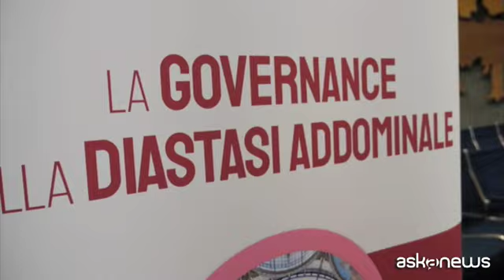Diastasi addominale, una patologia a tutela delle donne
Milano, 13 ott. (askanews) - Molto più di un problema estetico. La diastasi addominale è una patologia che riguarda oltre 100 mila donne in Italia ogni anno. Un problema sottovalutato e sottostimato, con implicazioni a livello sanitario e anche istituzionale di cui si è discusso nell'evento "La Governance della diastasi addominale", tenutosi presso l'Ospedale San Raffaele di Milano promosso da Motore Sanità con il contributo di BD. E a ribadire l'importanza dell'occasione è stato Pierpaolo Sileri, Primario dell'Unità di Chirurgia Colonproctologica e Malattie Infiammatorie croniche Intestinali del San Raffaele di Milano.
"È necessario introdurre e far conoscere dei percorsi assistenziali, migliorando ciò che già abbiamo. Dobbiamo comprendere il trattamento di patologie vecchie, ma che oggi hanno dei nuovi trattamenti che portano ad una convenienza doppia da parte del paziente e del servizio sanitario nazionale".
Le donne che soffrono di diastasi addominale soffrono di un disturbo funzionale che porta a mal di schiena, incontinenza urinaria, aleterazione delle funzioni gastrointestinali e altri sintomi che ne fanno una patologia vera e propria, sebbene la difficoltà nell'ottenerne il riconoscimento ufficiale. Abbiamo parlato con Alessandro Carrara, Dir. U.O. Chirurgia Generale Rovereto-Arco:
"Un ruolo fondamentale lo riveste l'informazione. Il modo in cui noi possiamo essere vicini ai pazienti, poi da un punto di vista istituzionale dobbiamo cercare di dargli un riconoscimento che permetta a questo tipo di chirurgia di essere un'offerta sostenibile da parte del sistema sanitario nazionale".
Decisivo e cruciale il tema della sensibilizzazione su una problematica sempre più importante e che coinvolge un numero sempre maggiore di donne. Ha parlato infine Michele Carlucci, IRCCS Ospedale San Raffaele Milano:
"Da un punto di vista chirurgico la nostra difficoltà è quella di far accettare come patologia questo tipo di condizione e quindi di rendere la chirurgia sostenibile".
Cercare quindi di informare il più possibile, per ribadire con forza la salvaguardia dei diritti di tutte le donne e le mamme d'Italia.